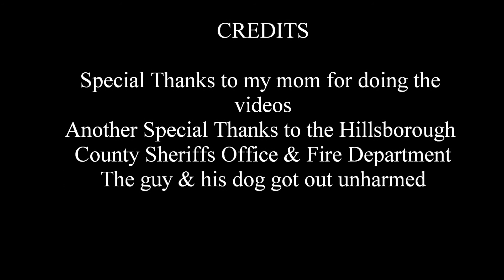[HD] Car Fire 511-13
After having fun at National Train Day at Tampa Union Station, My mom and I headed home and on the way home we came upon this car fire. The guy & his dog got out and was unharmed.